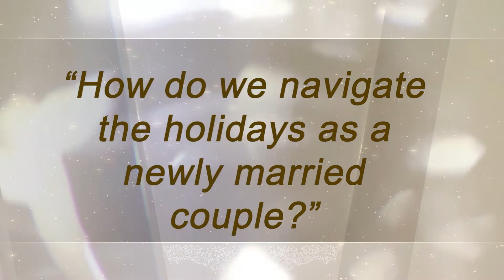I Do Resident Relationship Expert, Dana McNeil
When you’re just starting out in your marriage, there are a lot of things for a new couple to figure out – not the least of which is how to divide up holiday time between the families.  Our Resident Relationship Expert, Dana McNeil, has some advice on how to navigate the holidays.